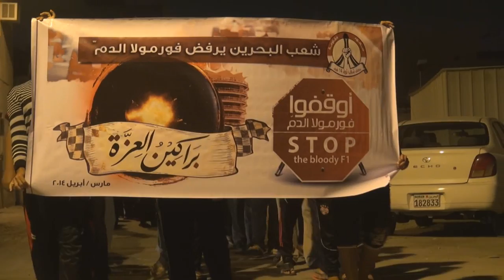مسيرة "ماضون في درب المقاومة والجهاد" في النويدرات Bahrain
شارك العشرات مساء أمس يوم الاثنين (31 مارس/آذار 2014)  في مسيرة في منطقة النويدرات جنوب العاصمة المنامة تحت شعار "ماضون في درب المقاومة و الجهاد" إستمرارًا في النضال الوطني و المقاومة ضد نظام الإجرام الخليفي الفاقد للشرعية ، و رفضًا لسباقات الفورمولا التي يقيمها النظام على أرض البحرين المحتلة , المشاركون ورددوا شعارات مناهضة للنظام الخليفي.